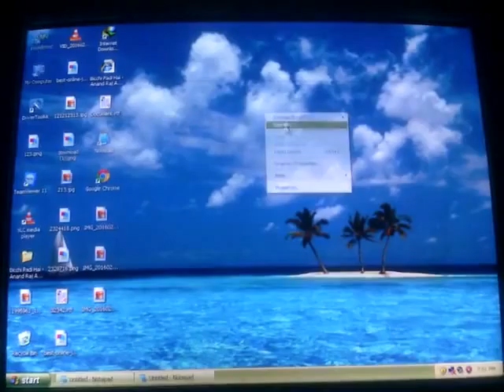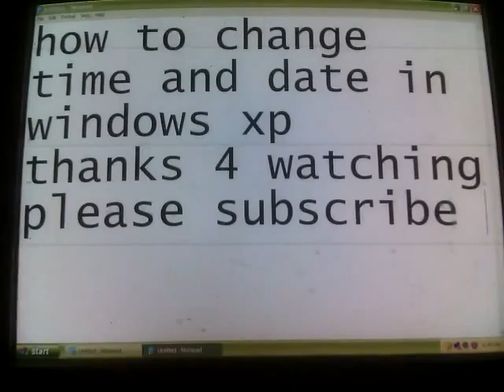how to set time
how to set time in windows xp by kashif naveed.,
how to hack a facebook acount,